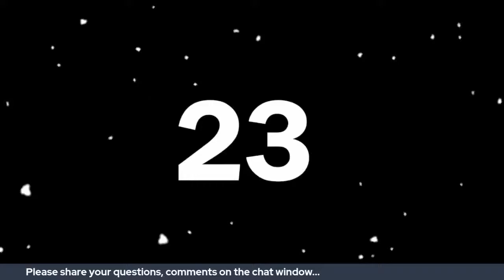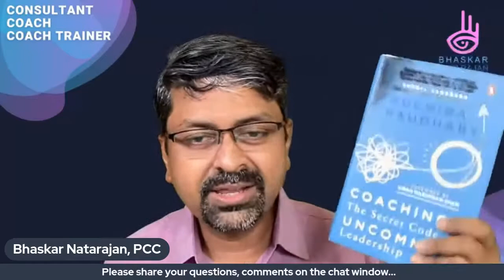Coaching - The Secret Code to Uncommon Leadership - Interaction with Ms. Ruchira Chaudhary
Businesses are facing a new reality, characterized by a VUCA (volatile, uncertain, complex, and ambiguous) world. This new reality has forced organizations to depart from conventional command-and-control practices to a completely new model – a model in which leaders support and guide, rather than instruct and control, their team members.

Exploring some of the key ingredients of impactful leadership, Coaching offers tips and tricks, backed by research and incisive insights, on how to become an effective leader coach. Peppered with interesting anecdotes and analogies, drawn from sports, performing arts, and other walks of life, the book is a breezy read. Interviews with corporate leaders and academics further enrich the narrative. Guaranteed to make for a very interesting read, the book will be useful to leaders, aspiring leaders, and especially those that wish to transition from being just good leaders to extraordinary ones.

Come join me for an Interaction with Ms. Ruchira Chaudhary, author of 'Coaching - The Secret Code to Uncommon Leadership', at 11 am, on Sunday, 26th September 2021.

We shall explore
- Ruchira's 4C+ Model (Capability, Clarity, Confidence, and Consciousness on a Foundation of Culture);
- What is 'Uncommon Leadership'?
- Who is the 'Tough-Love Leader-Coach'?
- How is Coaching Women Different from Coaching Men?